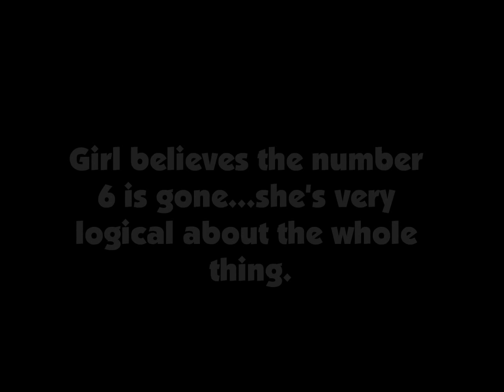NJ Comedy Hypnotist - STEPHEN CHRISTOPHER-CRAZY Hypnosis- "Uh Oh...The Laugh Police"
Hypnotist Stephen Christopher ( the FUN-omenon)
Funny Hypnosis segment. Woman is given the suggestion and believes that the number SIX has disappeared and watch out if anyone should laugh. man believes he is the "laugh police" and his job is to tell anyone laughing to SHUT UP. He gets so angry but cannot swear because the only swear words he knows are "CoCo Puff" and "Tutti Frutti". These guys were great subjects totally drawn into the scenario and crowd has a blast! Imagine your friends doing this crazy, funny stuff.